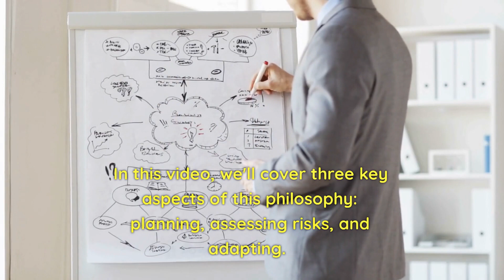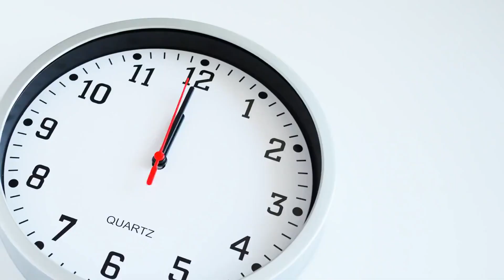Look Before You Leap: The Importance of Planning and Assessing Risks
In this insightful video, we dive deep into the essential role that planning and risk assessment play in achieving success and avoiding potential pitfalls. Join us as we explore valuable strategies, share real-life examples, and provide practical tips on how to effectively analyse risks and make informed decisions in both your personal and professional life. Whether you're an entrepreneur, an adventurer, or simply someone seeking to make better choices, this video will guide you through the process of looking before you leap, empowering you to navigate life's challenges with confidence and foresight. Don't miss this opportunity to enhance your decision-making skills and embark on a path towards a more secure and prosperous future.